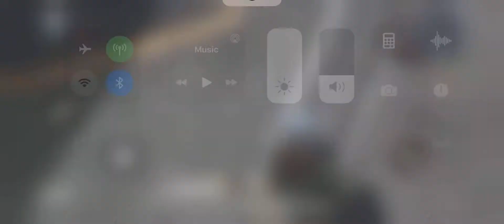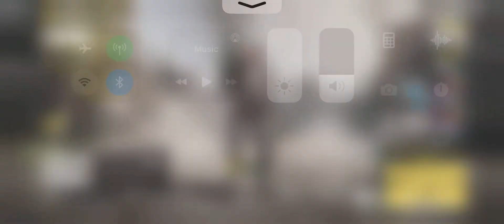Call Of Duty Mobile 2020 Gameplay At 1080p 60FPS Team Deatmatch (IOS Iphone 12 Pro) (No Commentary)